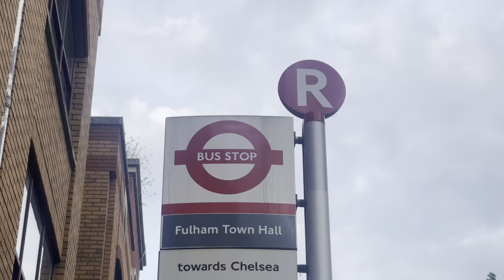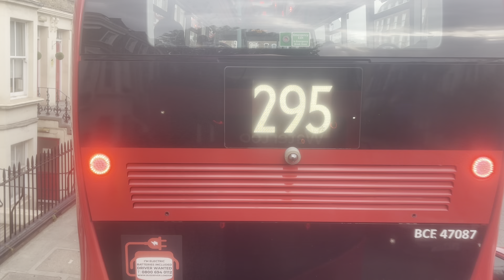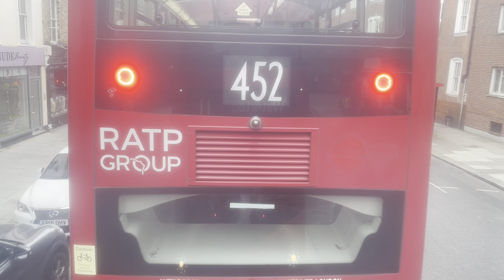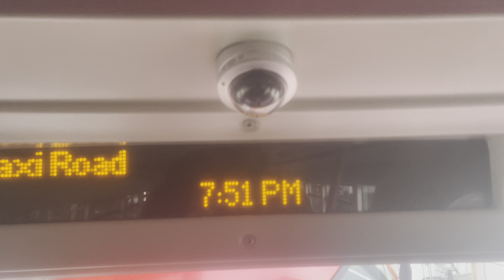Shabby FRV - TFL Bus Route 11: Fulham Broadway - Waterloo (The NB4L - Go Ahead London General)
Welcome to the 59th episode of a new Series that I’d like to call it “Shabby Full Route Visual (Shabby FRV)” where I go out on various buses, trains, trams & other transports concerning their full routes & Full Journeys. In the future, I will be travelling to countries and continents that some may be my background or places I’d love to visit or even some that’ll will be home.

In this episode, I went on the Bus Route 11 from Fulham Broadway to Newly re-routed Waterloo via Fulham, Chelsea, Sloane Square, Victoria, Westminster, Lower Marsh and Upper Taxi Road. One of my Mates recommended me to do it and I'll be honest, I hated it. The change was disgusting and made me feel even more sick. That will be the last time I step on the route 11 unless if it's N11. I give it a score of 4.7/10